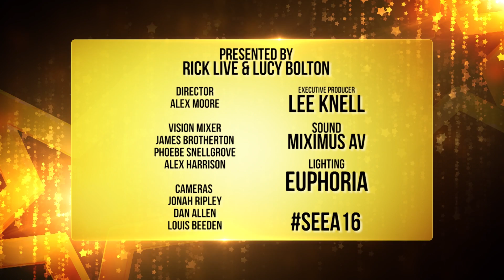Kristian Thomas Turner - SEEA 2016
Kristian Thomas Turner performing at the South East Entertainment Awards 2016.